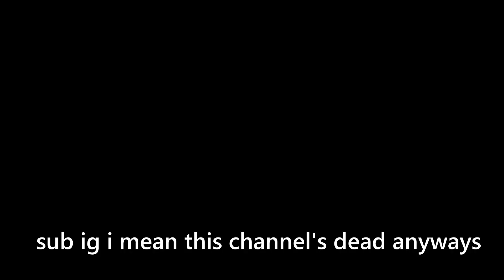Risk of Rain 2: Monsoon Mode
here are the rules for this run: Win (you're welcome)
5:06 I made a spelling error forgive me